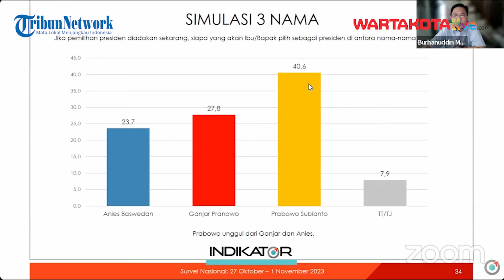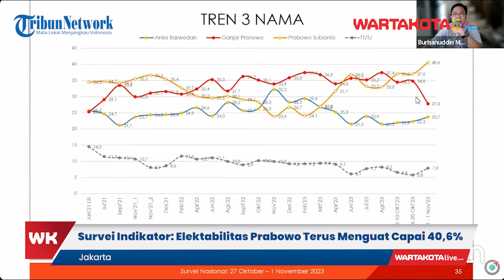Survei Indikator: Elektabilitas Prabowo Terus Menguat Capai 40,6%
Elektabilitas Calon Presiden Prabowo Subianto terpantau semakin menguat hingga 40,6% pasca pendaftaran Capres & Cawapres di KPU.

Data itu diungkap dan dikupas tuntas oleh Burhanuddin Muhtadi Direktur Eksekutif Survei Indikator dalam rilis survei online-nya bertajuk ‘Efek Gibran dan Dinamika Elektoral Terkini’ Minggu (12/11).

“Jika pemilihan presiden diadakan sekarang, siapa yang akan Bapak/Ibu pilih sebagai Presiden? Prabowo unggul hingga 40,6%, disusul Ganjar 27,8% kemudian Anies 23,7%. Serta, 7,9% yang tidak tahu atau tidak jawab.” papar Burhanuddin

advertorial
Editor Bima